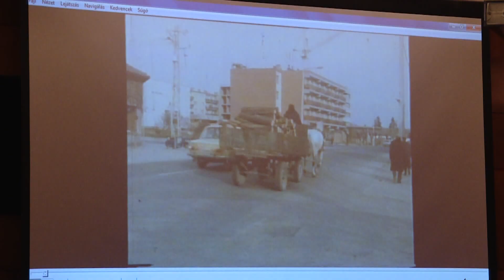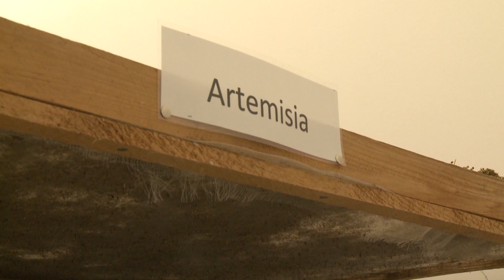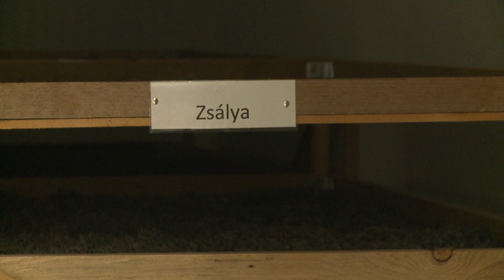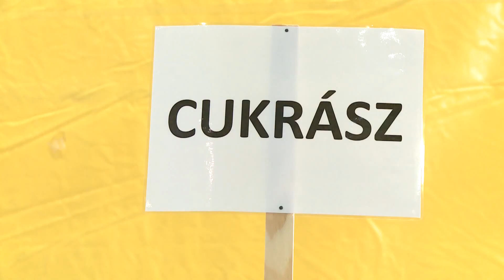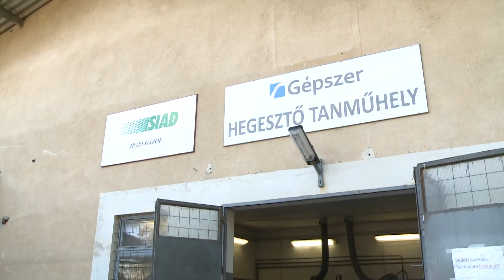Híradó - 2019.10.09.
Választások - Letették az esküt a szavazatszámlaló bizottság tagjai. Fórum - Elektromos autót vehetnek igénybe a paksi vállalkozók. Fejlesztés - Elkészült az Ipari Park és Gyógynövény Logisztikai Központ Kajdacson.